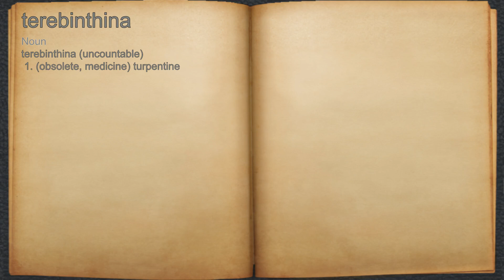What does terebinthina mean?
A spoken definition of terebinthina.

Intro Sound:
Typewriter - Tamskp